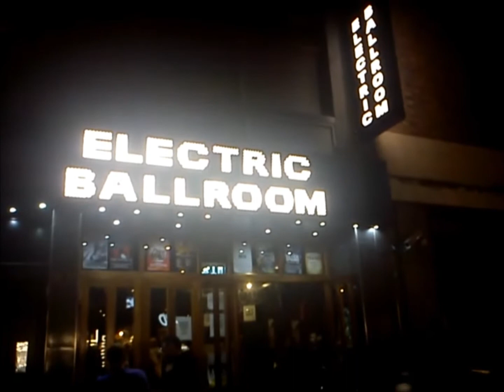MIDNIGHT - COSMO (selfmade music video)